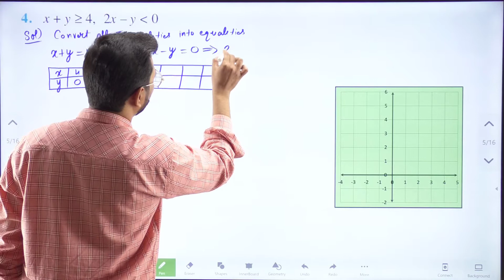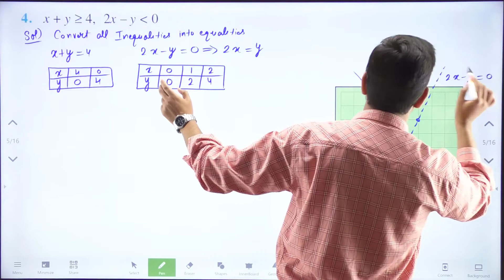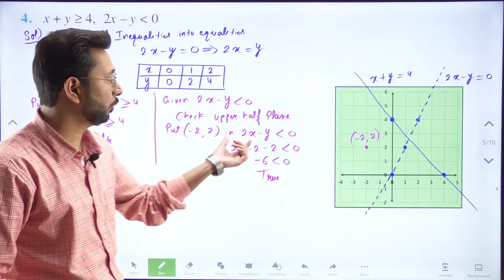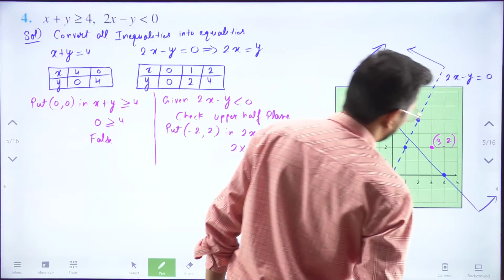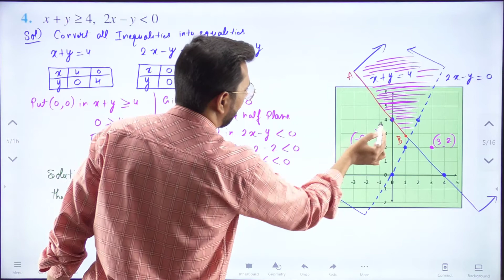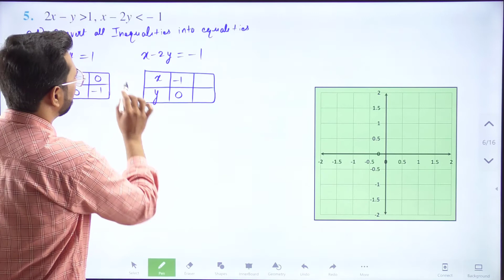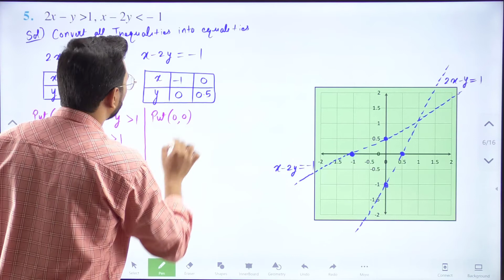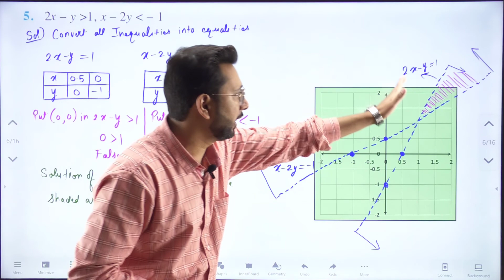Exercise 6.3 Class 11 question 4 | Exercise 6.3 question 5 | Chapter 6 Linear Inequalities Class 11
This is part 2 of the 5th Lecture on the Linear Inequalities Chapter - 6 of Class 11 Maths NCERT. In this lecture, you will learn how to solve the questions of exercise of 6.3 of Chapter-6 Linear Inequalities. (Q4, Q5).
for the solutions of Q1, 2, and 3 of exercise 6.3 Maths Class 11 NCERT.

CONTENTS
00:00 Question 4 of Exercise 6.3 of Chapter-6 Linear Inequalities
16:20 Question 5 of Exercise 6.3 of Chapter-6 Linear Inequalities

Exercise 6.3 Class 11 question 4 | Exercise 6.3 question 4 | Chapter 6 Linear Inequalities Class 11